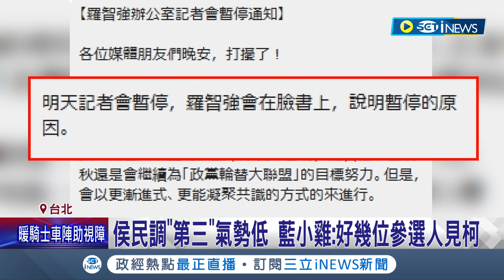棄侯保柯將成真? 羅智強拋"政黨輪替聯盟"引黨內炸鍋 國民黨憂心"換侯"聲浪再起 王金平出手救藍低迷氣勢 籌組"厚友誼"立委後援會｜記者 魏汶萱 林楷鈞｜【台灣要聞】20230616｜三立iNEWS